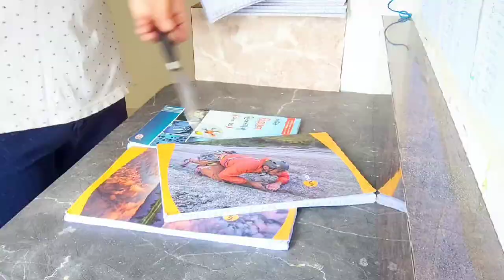Episode 9 | Study Motivation🔥🔥 | HOSHIYAR